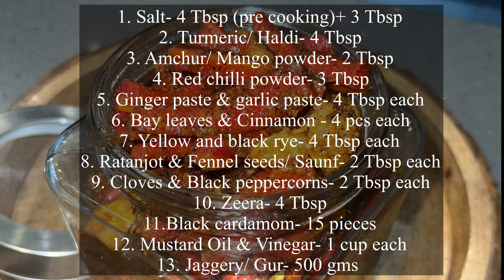Gajar, Gobhi Aur Shalgam Ka Achar | गाजर गोभी शलगम का अचार | Mix Pickle for Winters | Freshflavours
Traditional Punjabi pickle made with carrots, cauliflower and turnips.
This tasty and easy recipe of Gajar, Gobhi Aur Shalgam Ka Achar is simple to prepare and easy to follow. Whole spices are roasted and the jaggery with vinegar are added to the Gajar, Gobhi Aur Shalgam to make this yummy winter special गाजर गोभी और शलगम का अचार.

Ingredients-

Gaajar- 1 KG
Gobhi/ Cauliflower- 1 KG
Shalgam/ Turnips- 1/2 KG

1.Salt- 4 Tbsp (pre cooking)+ 3 Tbsp
2. Turmeric/ Haldi- 4 Tbsp
3. Amchur/ Mango powder- 2 Tbsp
4. Red chilli powder- 3 Tbsp
5. Ginger paste & garlic paste- 4 Tbsp each
6. Bay leaves & Cinnamon - 4 pcs each
7. Yellow and black rye- 4 Tbsp each
8. Ratanjot & Fennel seeds/ Saunf- 2 Tbsp each
9. Cloves & Black peppercorns- 2 Tbsp each
10. Zeera- 4 Tbsp
11.Black cardamom- 15 pieces
12. Mustard Oil & Vinegar- 1 cup each
13. Jaggery/ Gur- 500 gms